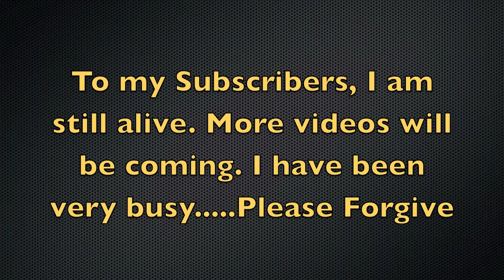Raditz vs. Frieza Drawing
Raditz is using Scorpion's weapon to kill Frieza